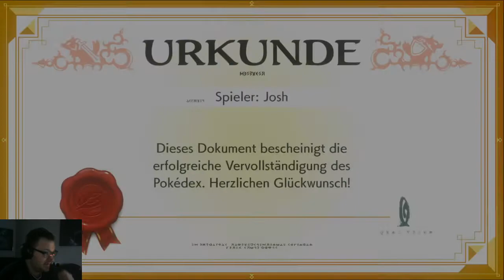Die Vervollständigung des Pokédex - Schwert/Schild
Nach gut 62h Spielzeit und viel Hilfe von Freunden ist mein Pokédex endlich fertig. Freut euch auf Shiny-Hunting Streams und vieles mehr!